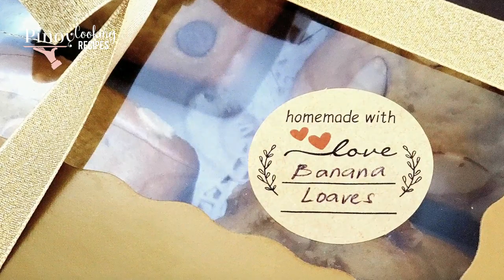Amazingly Soft & Moist Mini Banana Loaves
Make it mini and top with anything you like.